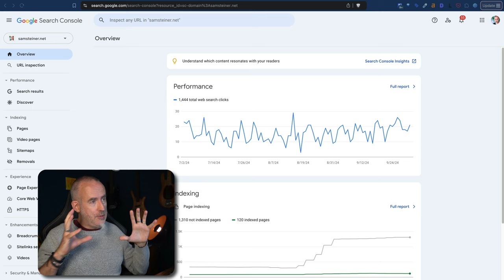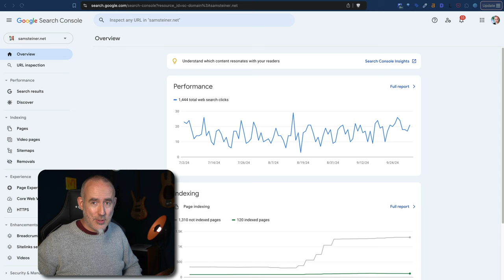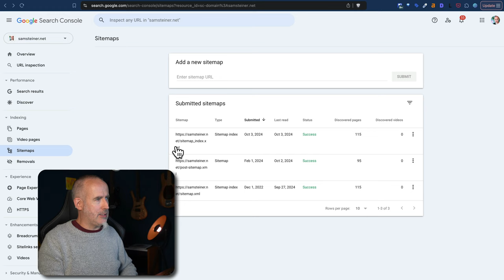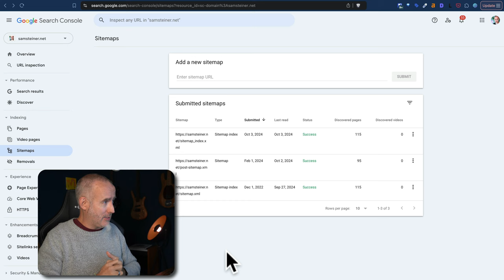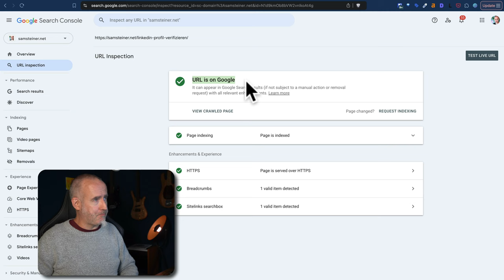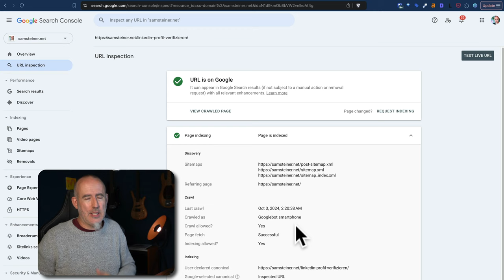Google wird dein Freund - wie du INDEXIERT wirst [Anleitung]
Wie wird man in Google gefunden? Wie reicht man eine Website bei Google ein?

Ich zeige dir, wie du eine Sitemap in Google Search Console einreichst, damit Google deine Website sehen kann und indexieren kann. Dazu zeige ich dir den Weg, den du gehen solltest, wenn du Änderungen oder Optimierungen an einer bestimmten Seite deiner Website gemacht hast. Damit sieht Google die Änderungen viel früher und schaut sich deine Seite nochmal an.